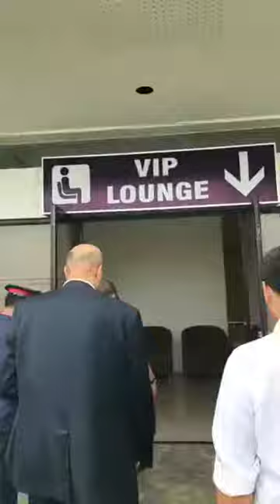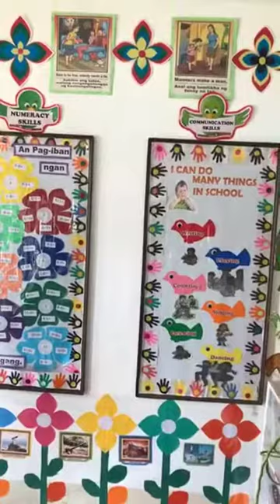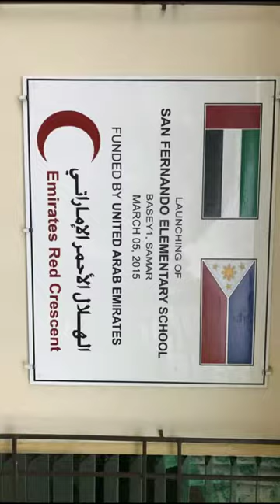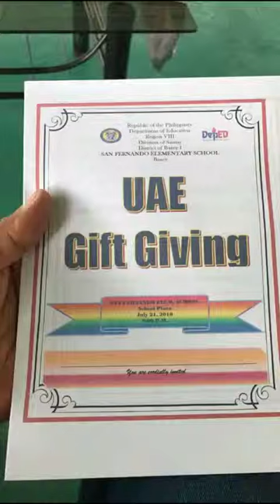خالد الخالديفي الفلبين